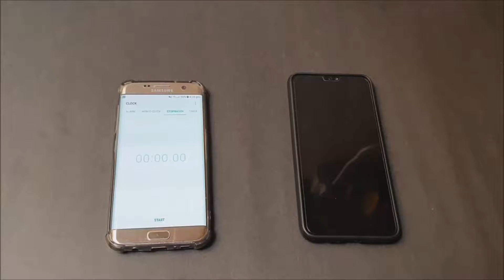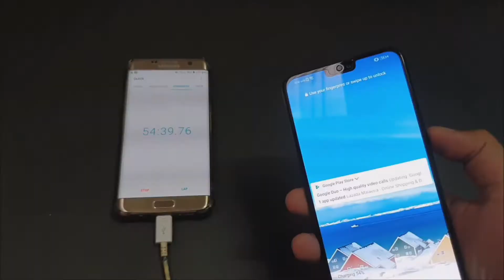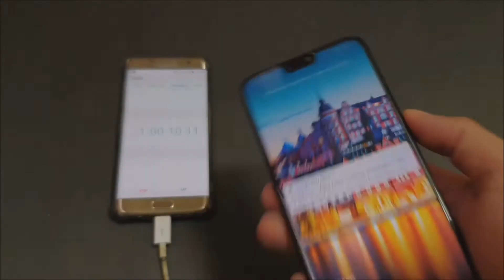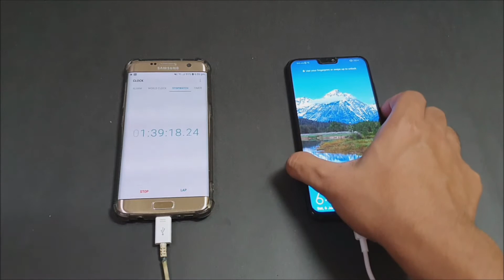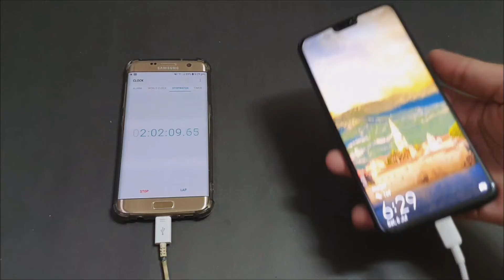Honor 8x charging test 🔋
Dengan bateri kapasiti 3750mh berapa lamakah masa untuk bateri ini fully charging??

Album : Loudness & Clarit
Album : Great Days

So apa pendapat korang tentang charging test ni? Comment di 👇